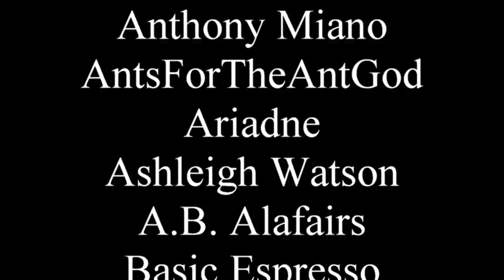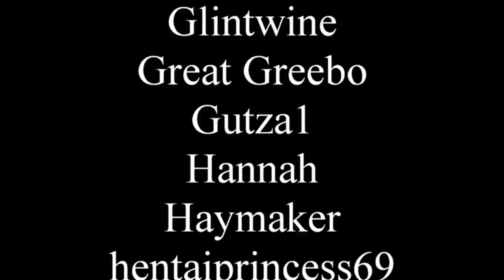How My Immortal and Emo music caused Twilight and Fallen (Unearthly)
I only avoided becoming an emo kid because I'm too lazy to style my hair like that.

0:00 - Intro
3:30 - Unearthly
28:30 - The thing you came for